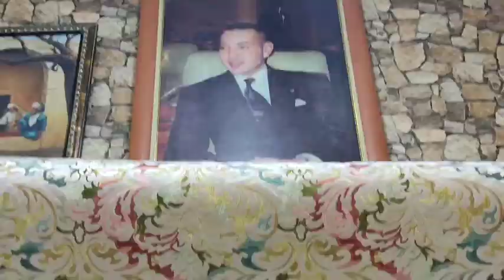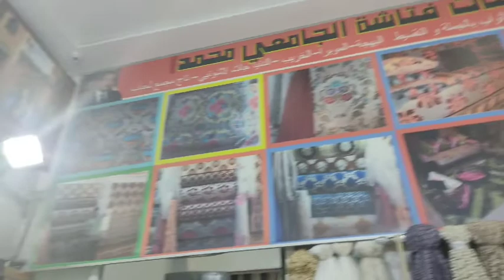أفخم اثواب الصالونات المغربية 🌹🌹🌹 بجودة عالية salons marocain moderne 2021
على الجرس 🔔ليصلكم جديدي

2022
صالونات مغربيه تقليدي
صالون مغربي عصري 2020
فراش الصالون المغربي
غرف معيشة مغربية
صالون مغربي 2019
الصالونات المغربية الدارجة
اخر موديلات الصالونات المغربية 2020
صالونات عصرية 2019
صالونات مغربية عصرية 2020
سيجورات مغربية 2022
سداري مغربي 2020
الصالون المغربي 2020
جديد الصالون المغربي 2021
سدادر الخشب2020
صالون المطروز
طلامط البروكار
طلامط سامبل
أثواب الصالونات المغربية 2020

salon Marocain2020
déco salon marocaine
sedadr salon 2020
tlamet 2020
salon marocain traditionnel
decoration salon marocain
les salon marocain
déc de salon marocaine
photo salon marocain
deco salon marocain
salon traditionnel marocain
sur matelas salon marocain
New salon marocain
salon marocain simple
salon marocain traditionnel
salon marocain moderne2020
dolidol kinédorsal
salon marocain 2020
salon maghribi 2020
matelas simons2020